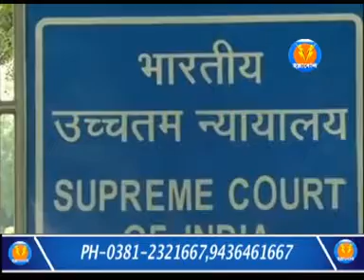রাম মন্দির ও বাবড়ি মসজিদ মামলার চূড়ান্ত শুনানি সম্পন্ন হল রায় ২৩দিন পর